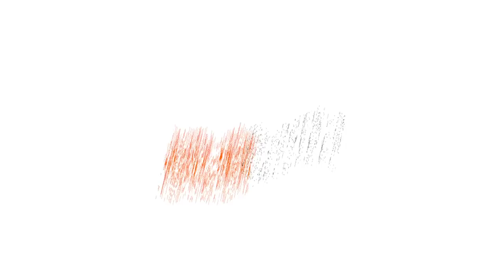E FARRELL vs ERIK FOREMAN - iBattleTV (MIRROR MATCH)